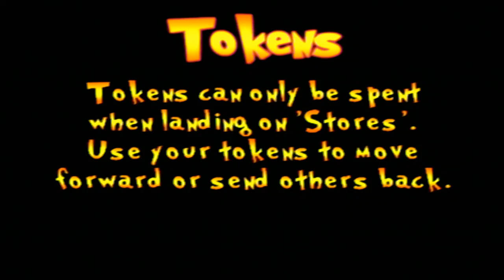Pac-Man Fever PS2 Playthrough Part 9 - Medieval Board with Ms. Pac-Man (Long) + All Mini-Games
Here is the Long Version of the 3rd and final board, Medieval, to get just enough Redemption Tickets to buy the last few Mini-Games from the Medieval Theme. I played as Ms. Pac-Man and had Tiger, Reiko, and Astaroth as my opponents. Same as the other two games, more raffles and whatnot. For Decathlon mode, I plan on playing 6 go rounds with the whole cast. Unfortunately, each Decathlon session requires 1 Redemption Ticket per entry and I only had 1 ticket after buying the last Mini-Game so I gotta play one last board session before doing an all character run XD.